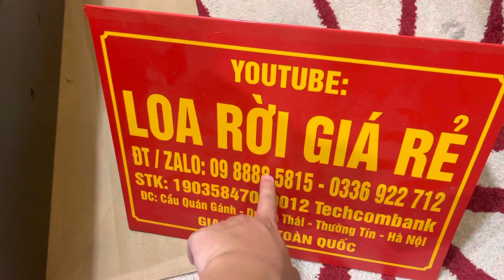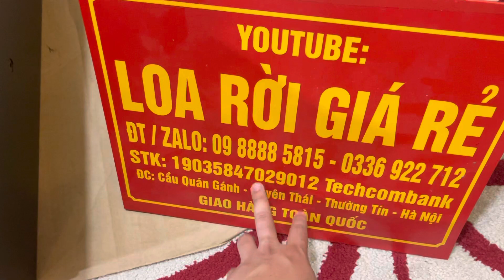Loa Fun 30 PIF Pro Sound, test tiếng quá hay giao khách Ninh Bình, Lh zalo 0988885815